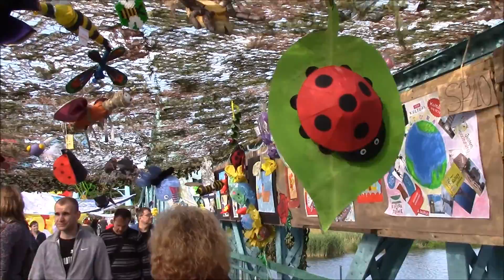Spacer po moście Bartoszowickim z The Way - Wąski Most Szeroka Kultura ESK Wrocław 2016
The Way - utalentowane trio, na finałowej scenie projektu Wąski Most Szeroka Kultura wystąpiło w okrojonym składzie.
Dziewczyny - dziękujemy ! Energetyczny występ i piękny!
A my zapraszamy na krótki spacer po mostowej galerii z The Way w tle (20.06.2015 - Most Bartoszowicki).

Projekt Wąski Most Szeroka Kultura - MOSTY , Europejska Stolica Kultury Wrocław 2016.